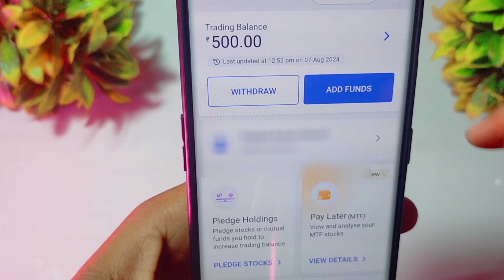Angel One Me Fund Kaise Add Kare !! Angel One Fund Add !! How To Add Funds In Angel One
your queries.

1. angel one me paise kaise add kare
2. angle one me paise kaise Dale